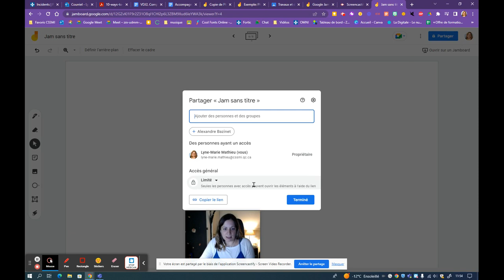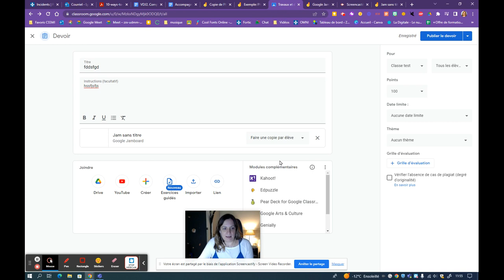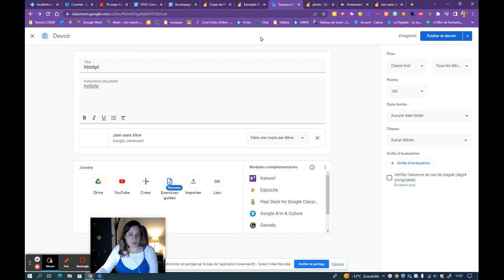Utiliser la caméra de Jamboard pour créer une histoire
Comment utiliser la caméra web de Jamboard en arrière-plan pour créer une histoire. Partager sur Classroom aux élèves.